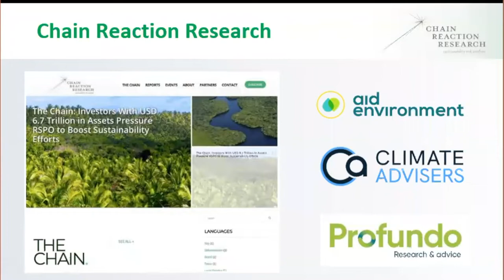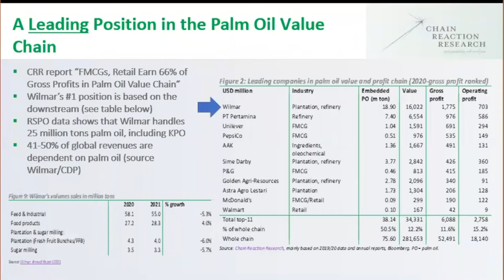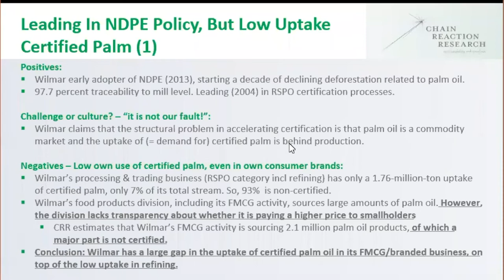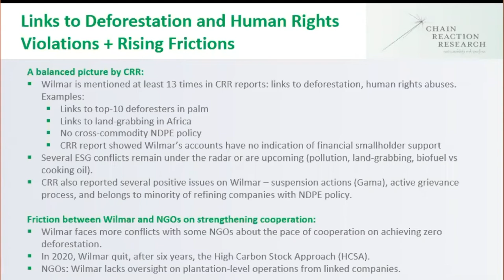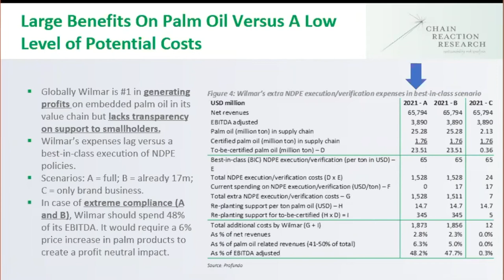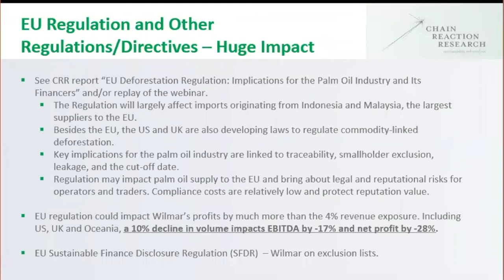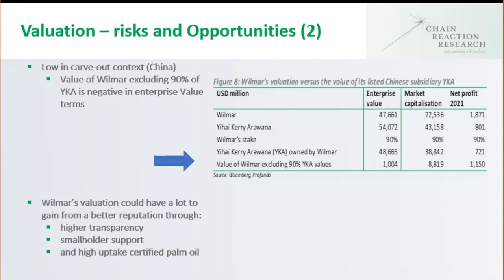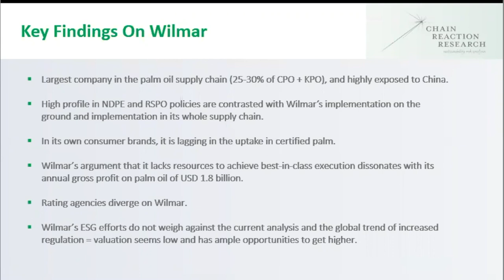Wilmar’s Refineries and Brands Lag in Implementation of ESG Policies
Chain Reaction Research held this webinar to discuss the outcomes of our study on Wilmar’s uptake and sourcing of certificated palm oil products in its refining and processing business as well as in its own consumer brand franchise. Its uptake may seem low in the context of various stakeholders’ perception of Wilmar’s leading ESG credentials. We discuss if Wilmar has the resources to be a leader on the ground in meeting sustainability goals and what would be the financial implications, risks, and opportunities of achieving them.